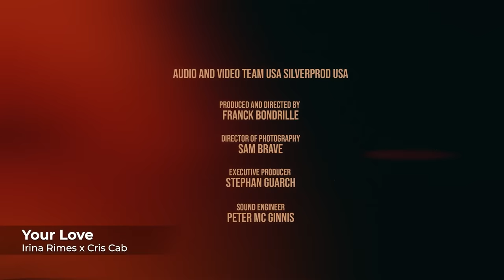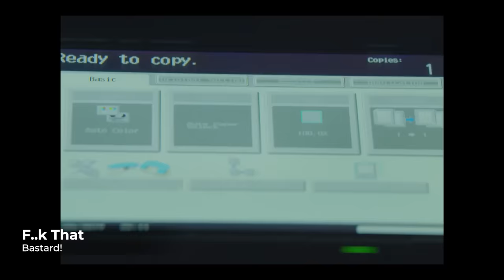Top 25 Songs Global 🌍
Ξ Tracklist
00:00 INNA feat. Erik - Ruleta
03:14 Dan Balan feat. Matteo - Allegro Ventigo
06:54 Minelli - Rampampam
10:12 Lariss - Dale Papi
13:03 Minelli - Confused
15:36 INNA - Nirvana
18:49 Faydee feat. Antonia - Trika Trika
21:37 INNA x Sean Paul - Up
27:37 INNA - Flashbacks
30:33 Irina Rimes - My Favourite Man
33:30 INNA - No Help
36:28 Minelli - MMM
39:36 INNA - Maza
42:52 ANTONIA feat. Erik Frank - Matame
45:53 INNA - Tu Manera
48:37 Minelli - Mariola
51:38 INNA - Not My Baby
54:22 ANTONIA - Hotel Lounge
57:12 INNA x Vinka - Bebe
1:00:02 Irina Rimes x Cris Cab - Your Love
1:03:10 INNA - Iguana
1:09:10 INNA x Farina - Read My Lips
1:11:57 Bastard! - F..k That